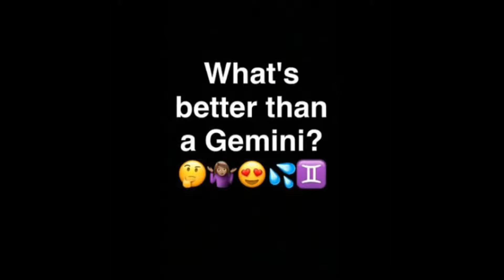My Edited Video